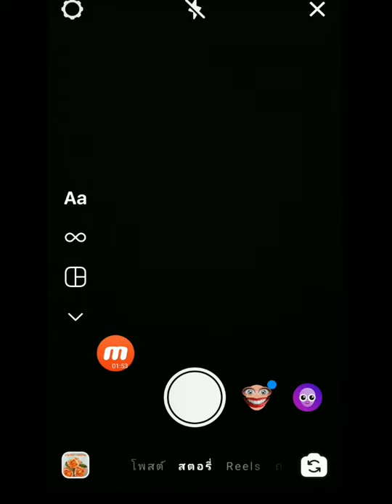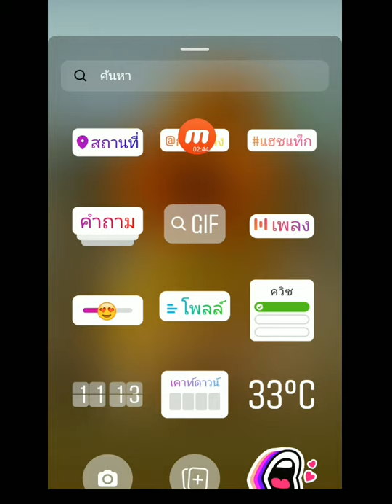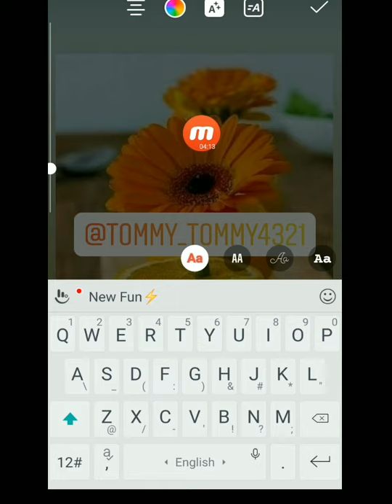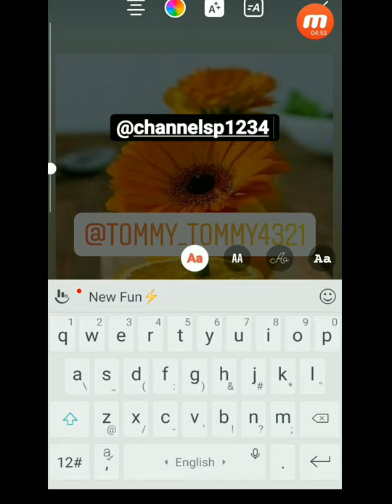วิธีการกล่าวถึง mention ใครบางคน ในไอจีสตอรี่ วิธีการใช้ @mention ในสตอรี่ไอจี